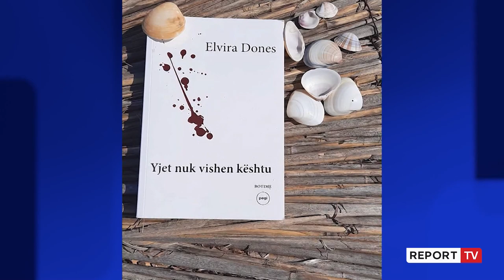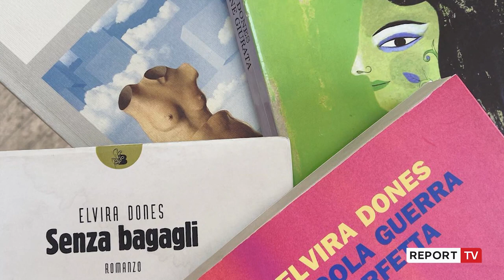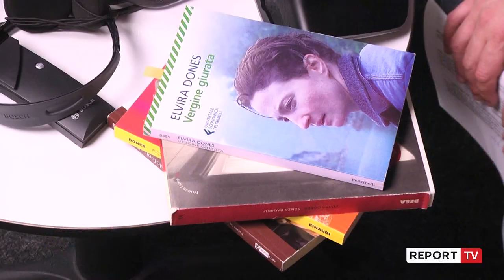Elvira Dones ‘Me fjalë të tjera’ në shtëpinë e Europës, shkrimtarja zbulon sekretet e letërsisë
Instituti Italian i Kulturës organizoi këtë fillmjavë një takim me shkrimtaren Elvira Dones në Shtëpinë e Evropës. Autorja zbuloi disa nga sekretet e letërsisë së saj, ku foli edhe për pasionin për muzikën dhe gjuhët e huaja si dhe projektin e radhës.